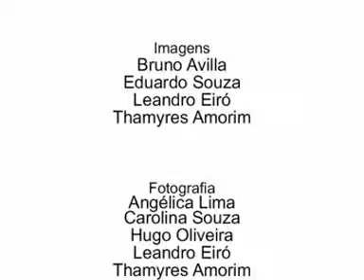Cobertura Unicarreira 2010 - Parte 1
Supervisão: Luciana Gachet
Edição: Thamyres Amorim
Imagens: Bruno Avilla, Eduardo Souza, Leandro Eiró
Produção: Carolina Souza, Angélica Lima,  Dimas Silva, Hugo de Oliveira, Suellen Campos, Isabelle Oliveira